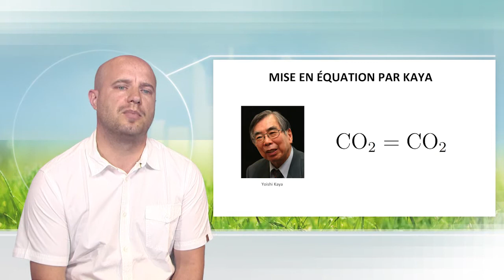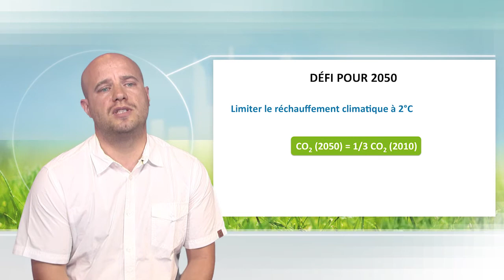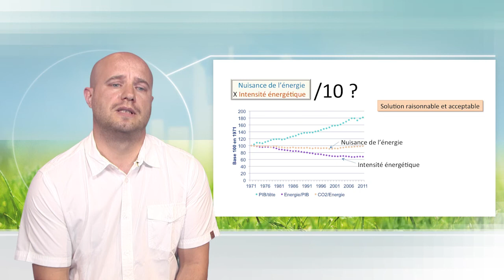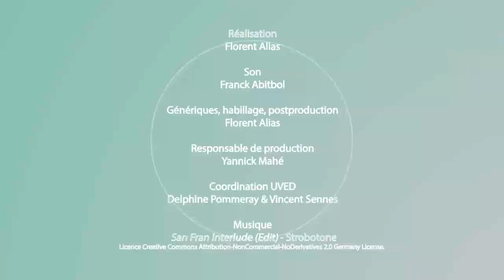L'équation de Kaya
Dans cette vidéo, Sébastien Ménecier présente l'équation proposée par l'économiste Y. Kaya. Cette équation met en avant différents facteurs permettant d'appréhender l'impact des activités humaines sur l'environnement. Elle est appliquée à la problématique du changement climatique.